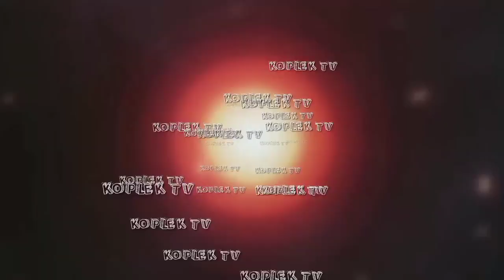Prajuritan Ebeg Turonggo Joyo//Koplek TV